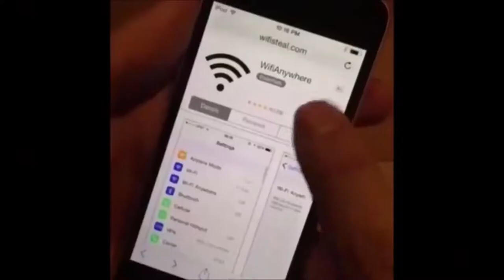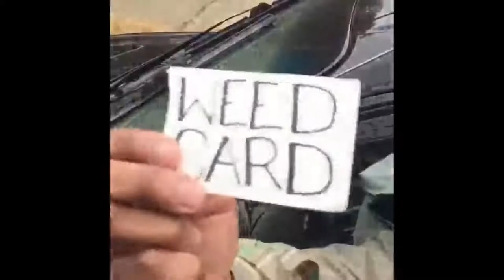(Reupload^2) 21st Century Humor That'll Haunt You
Ewelina Kowalska reupload